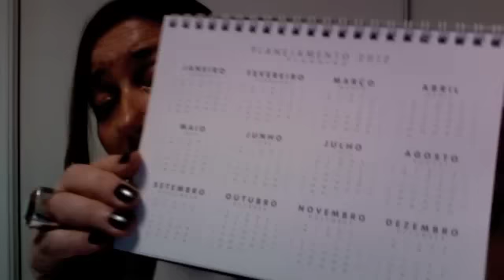volta de salvador